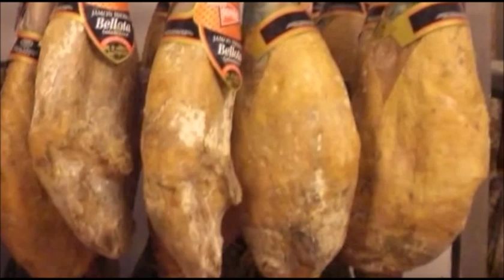Jakobsweg 2010 Tag 11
Itero de la Vega - Carrion de los Condes 35 km